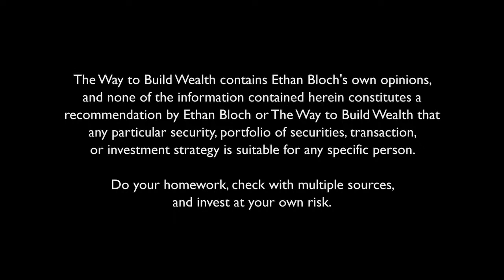The 4-Fund Portfolio: Allocation Guidelines - Episode #37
Ethan Bloch shares allocation guidelines to follow when assembling your 4-Fund Portfolio.